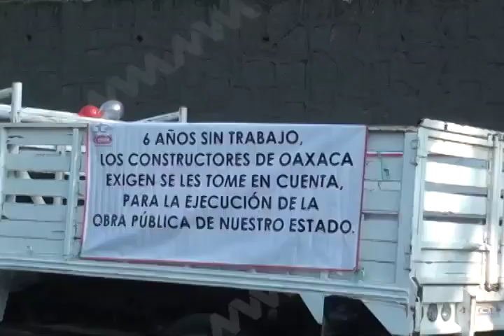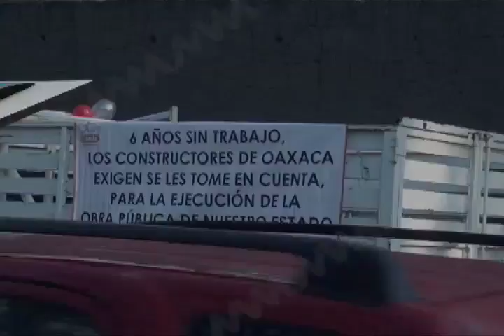Protesta con marcha, CMIC demandando al gobierno ser tomados en cuenta en obras públicas.